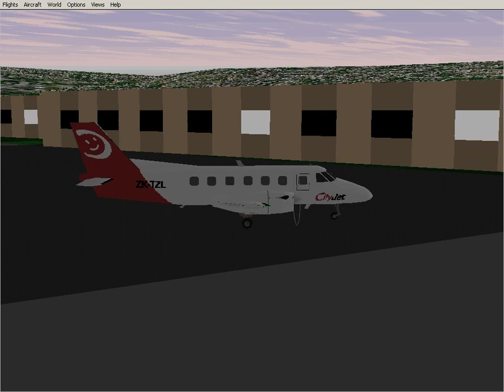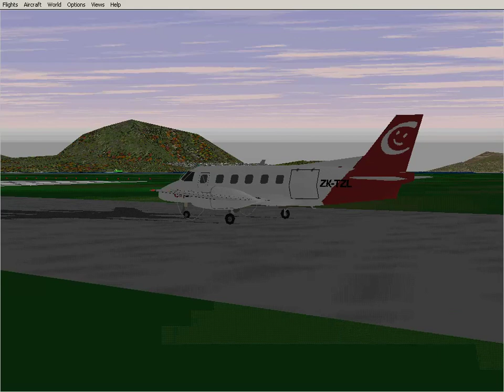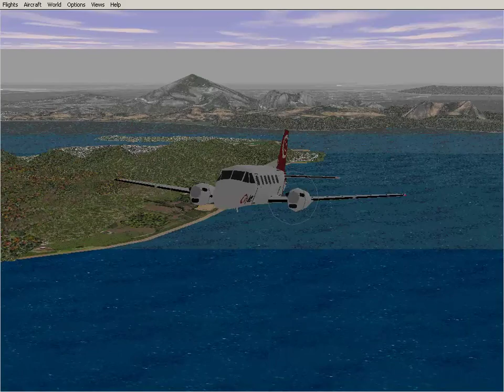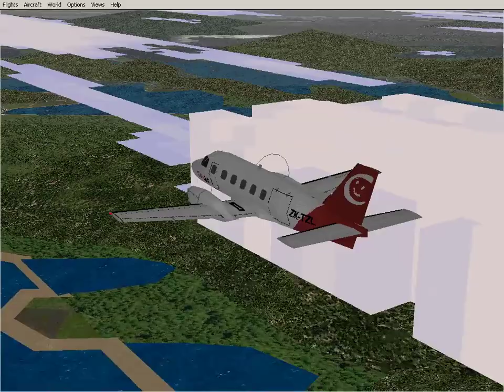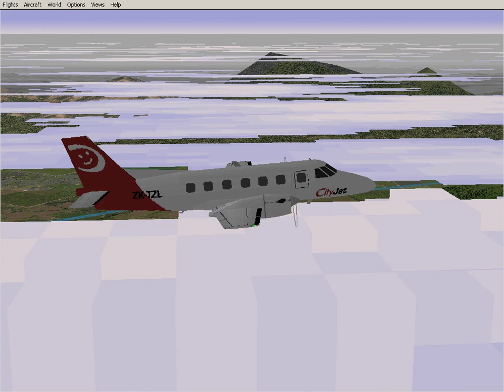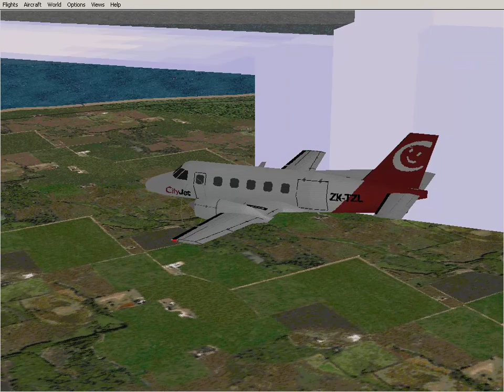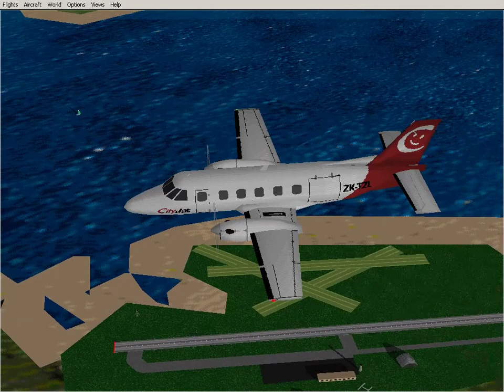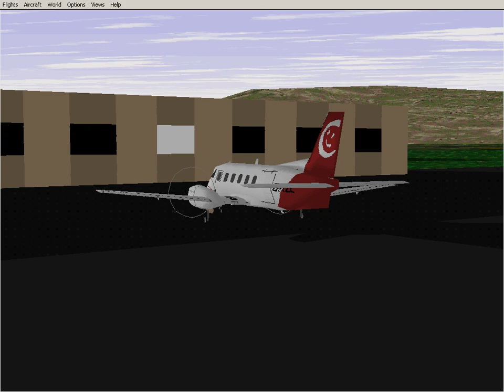Microsoft Flight Simulator 98 | Wellington to Nelson | CityJet Embraer 110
CityJet flight CTY211 from Wellington International Airport (NZWN) to Nelson Airport (NZNS) in Flight Simulator 98.
Taxi: 1:08
Take-off: 3:58
Top of Climb:  10:55
Beginning of Descent: 21:13
Final Approach: 28:28
Touchdown: 28:48
Runway Exit: 29:26
Parked at Gate: 29:54

Aircraft: Embraer 110 ZK-TZL
Airline: CityJet (New Zealand, no relation to the European CityJet)
Scenery: nz_snery.zip and nz_tture.zip from flightsim.com